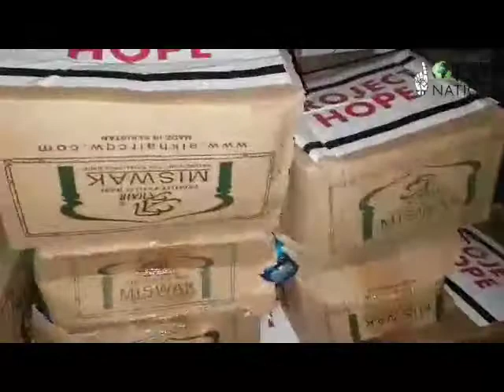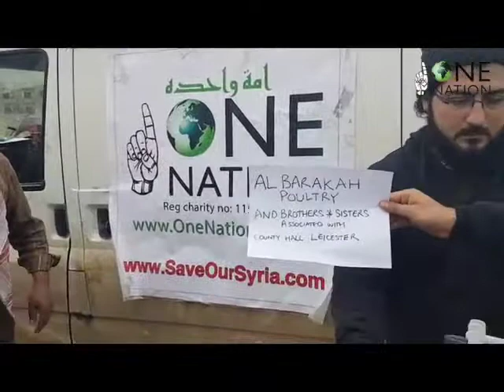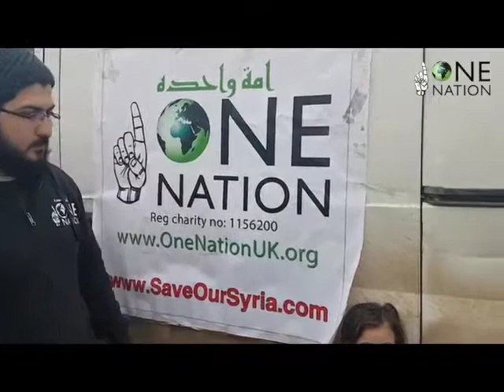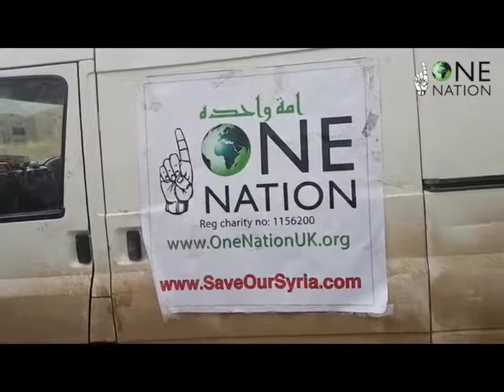Leicester to Syria Aid Container Distribution 15 March 2017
In January, One Nation sent its 81st container from Leicester to Syria.
The container was loaded with aid such as clothing, shoes, tin food and other essential aid.

All the aid was distributed for free to displaced families in Northern Syria.

One Nation is aiming to send a container from Leicester every month, and we need your assistance and support to achieve this.

Jazakallah and thank you to everyone that donated towards this container.